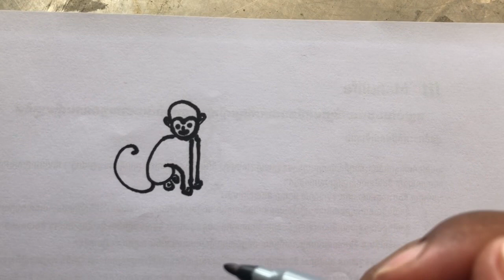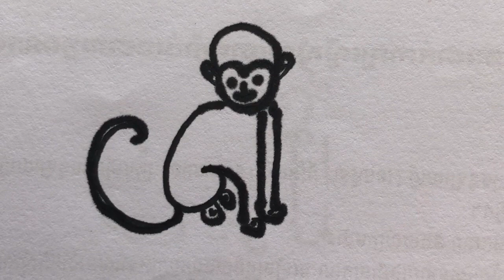How To Draw Monkey from Number 61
Easy to draw monkey from number 61